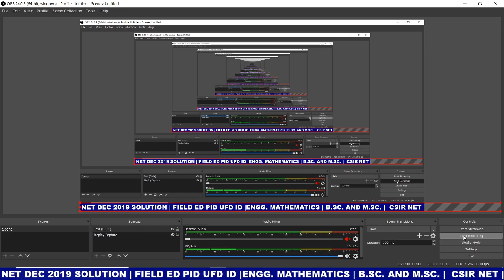CSIR NET DEC 2019 MATHS SOLUTION | ABSTRACT ALGEBRA | RING THEORY PROBLEM FIELD ED PID UFD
This  video helpfull to Engineering Students and  also helfull to MSc/BSc/CSIR NET / GATE/IIT JAM students
CSIR NET DEC 2019 MATHS SOLUTION ,
ABSTRACT ALGEBRA,
RING THEORY PROBLEM FIELD ED PID UFD
Engineering mathematics
higher engineering mathematics
higher mathematics
iit jam maths
gate maths
csir net maths
applied mathematics
poly maths
diploma maths
B.Sc. maths
M.Sc.Maths
aktu maths
aktu engineering maths
uni pune maths
bte maths
online maths class
online maths study
online best teacher
online teacher
online lecture note in video format
online lecture notes in pdf format

lecture note of convergence of series